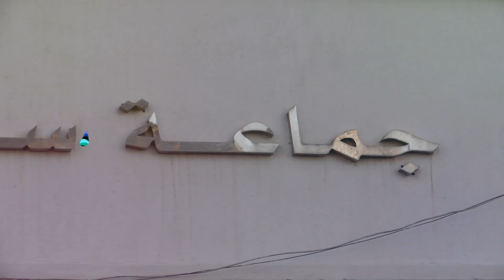عمدة مدينة سلا يصدم 😱😱😱مستغلي الملك العمومي بشاطئ سلا أصحاب كراء الكراسي والبرصولات وهذا هو القرار